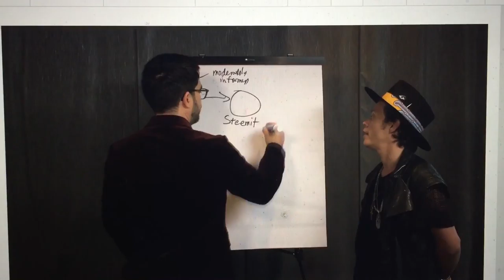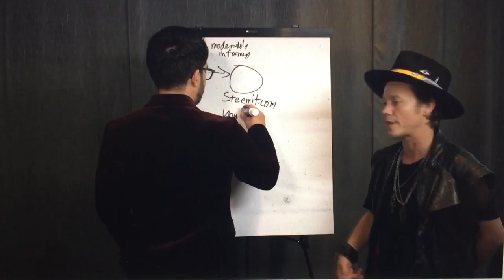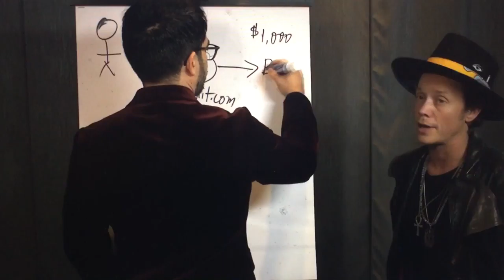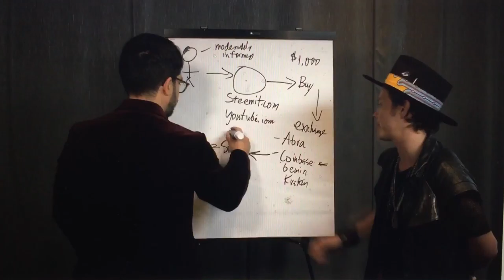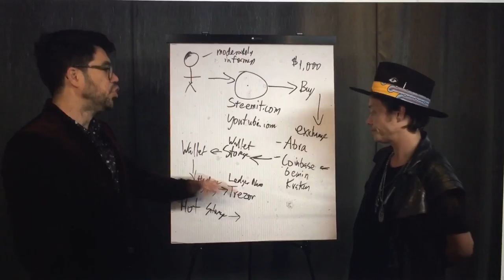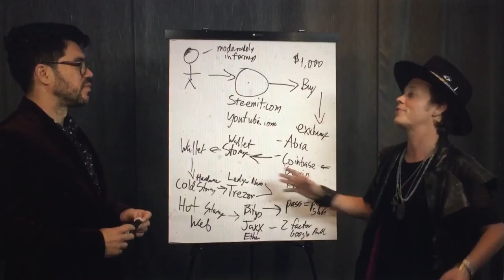Chicken and rice